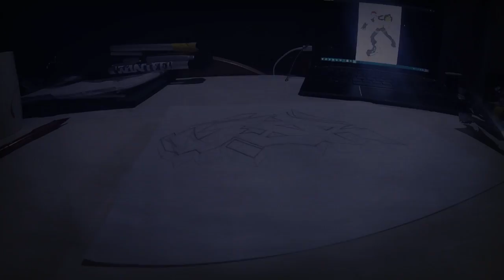jet set radio graffiti peice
i upload once a week and if want a shout in one of my videos or if you have an video idea i will shout you out in one of videos..